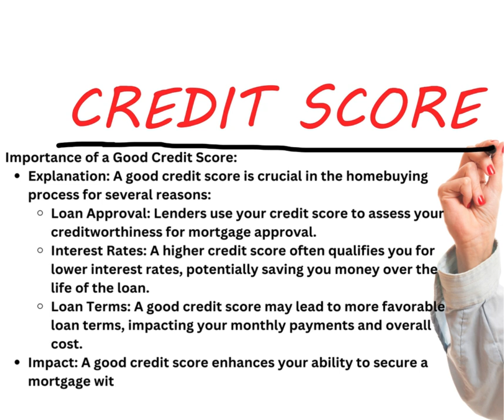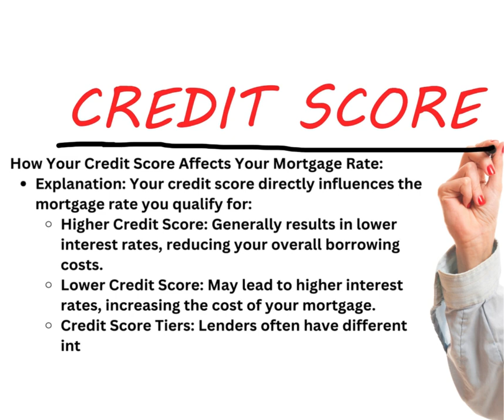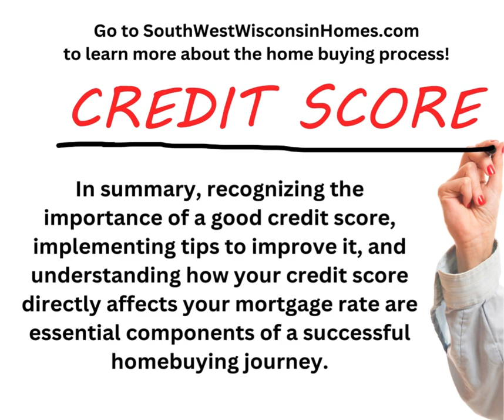Your Journey to Homeownership Starts Now Part 10 Understanding Your Credit Score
Recognizing the importance of a good credit score, implementing tips to improve it, and understanding how your credit score directly affects your mortgage rate are essential components of a successful homebuying journey.